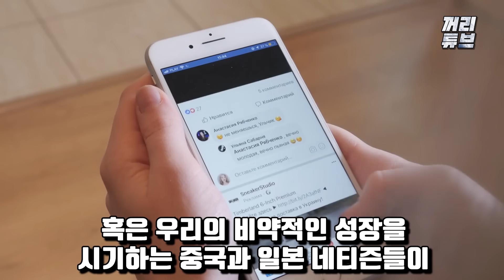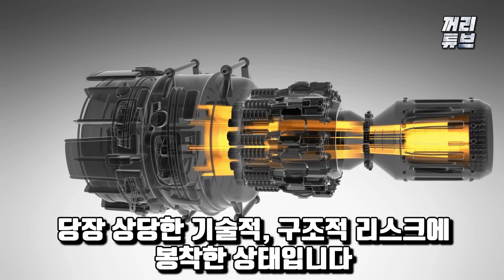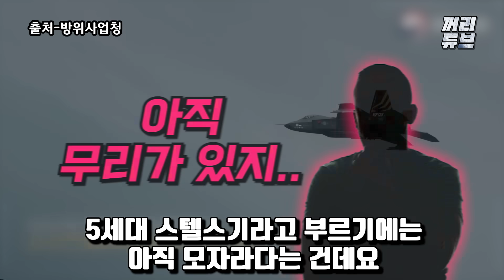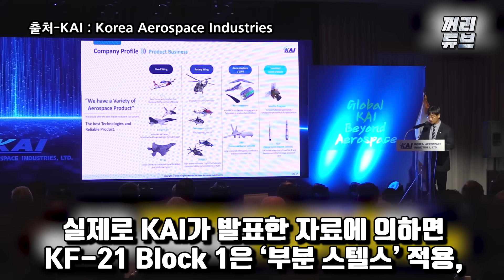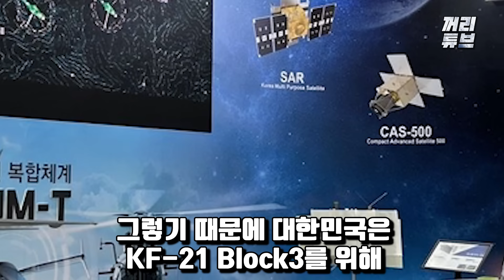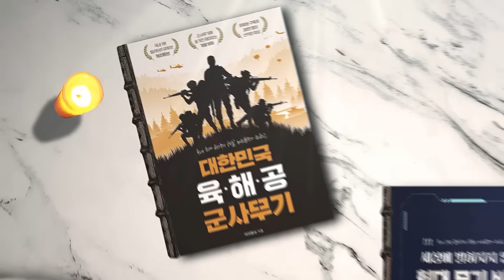KF-21에 쏟아지는 전세계 극찬, 그런데 한국에선 오히려..